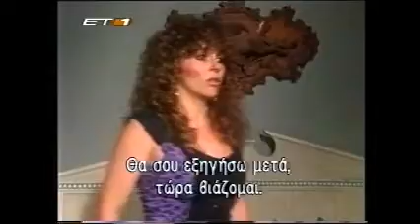Mi pequeña Soledad Capítulo 91_2 (Escenas)